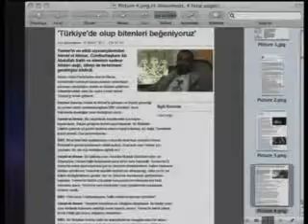YEMEN'LI MUHALIF LIDERLER TÜRKIYE'YI ÖRNEK ALIYOR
Yemenli muhalif liderlerin Türkiye'yi örnek alması güzel bir gelişme. Bu, Mehdiyet terbiyesinin tüm dünyaya yayıldığını gösterir